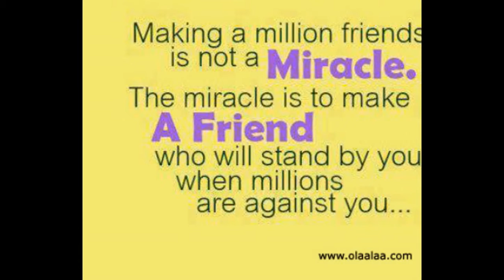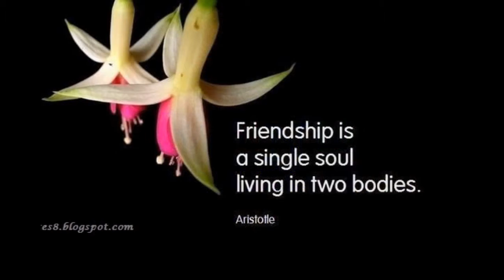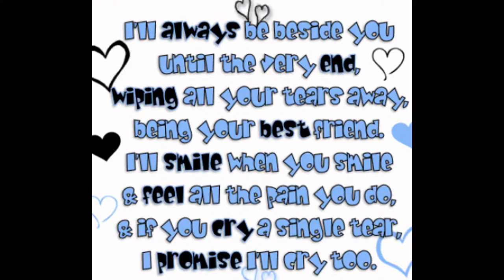My Edited Video